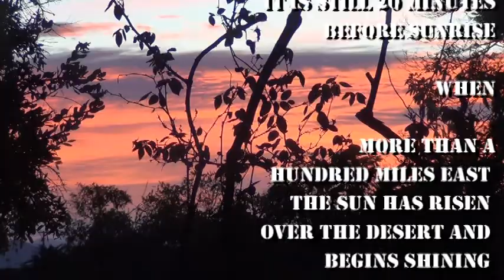Pre-Dawn Light Show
Before sunrise, red light shines across the bottom of a high-altitude cloud layer in the east.